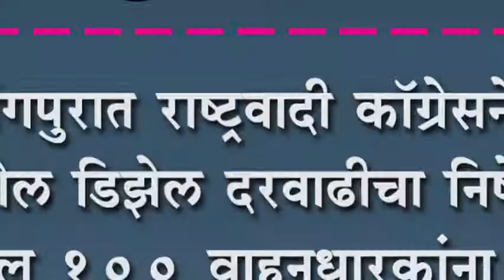जयसिंगपुरात राष्ट्रवादी कॉग्रेसने केला पेट्रोल डिझेल दरवाढीचा निषेध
जयसिंगपुरात राष्ट्रवादी कॉग्रेसने केला पेट्रोल डिझेल दरवाढीचा निषेध : तब्बल १०० वाहनधारकांना दिले कमळाचे पूल